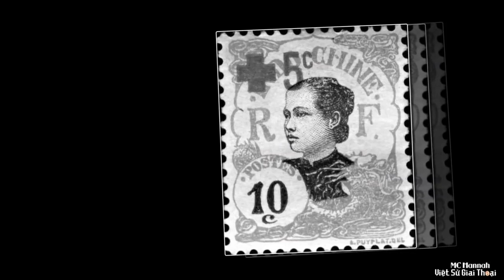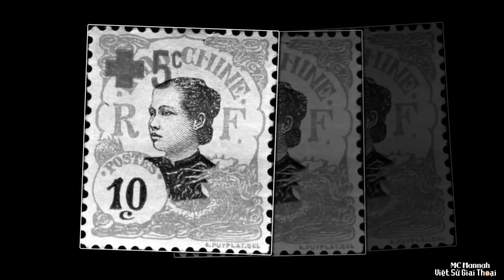Số Phận Bạc Bẽo Của BẠCH CÔNG TỬ Ăn Chơi Khét Tiếng Nhất NAM KỲ Giàu Ngang CÔNG TỬ BẠC LIÊU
Ông là Lê Công Phước hay còn gọi là George Phước (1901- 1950). Cuộc đời ngắn ngủi 49 năm đó, Bạch công tử - biệt danh dân gian thời bấy giờ đặt cho ông - đã để lại biết bao chuyện mà chúng ta cần chiêm nghiệm và suy gẫm.